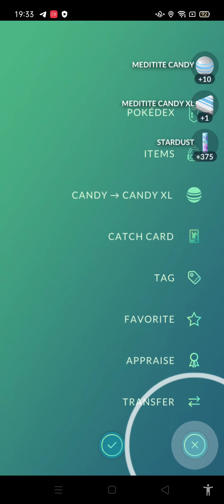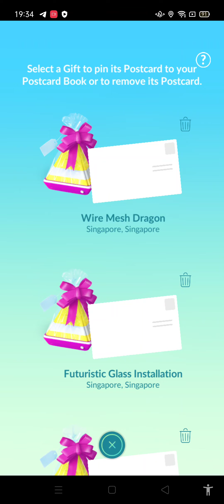Mega Medicham Raid Smurf POV with my Friends 2 🔮👊🏻